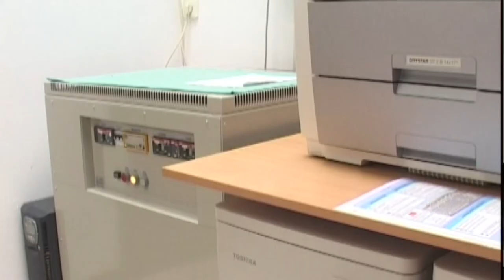PREGLEDI NA SKENERU U OPŠTOJ BOLNICI